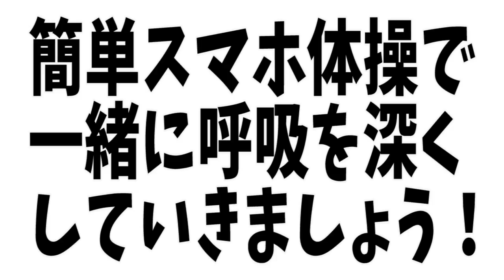ENG/한 ) 【たったの３０秒】スマホの肩凝りを治す簡単な体操です【呼吸が深くなる】